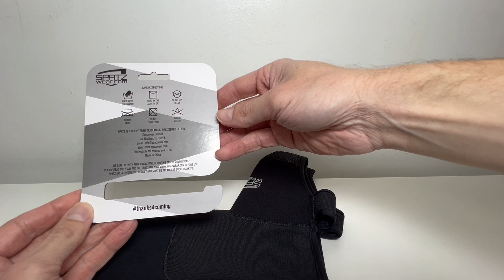Couvre Chaussures Spatzwear Fasta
Un modèle de couvre chaussures équilibré entre performance et résistance au froid et à la pluie.